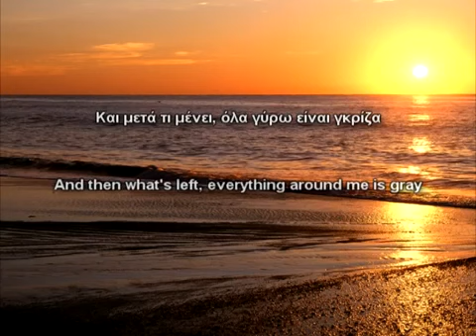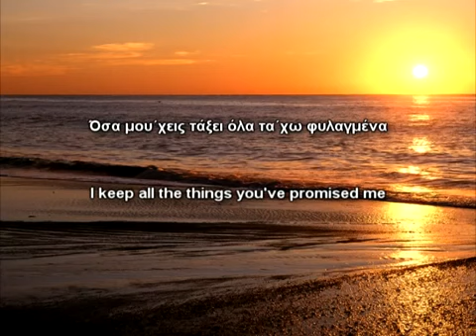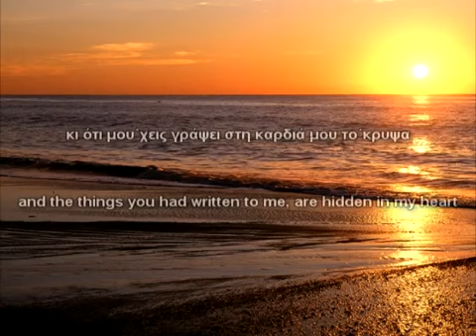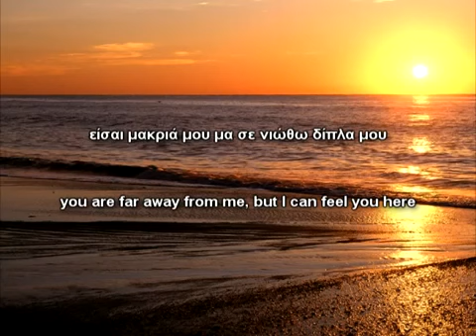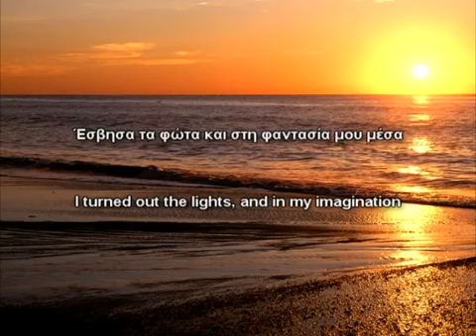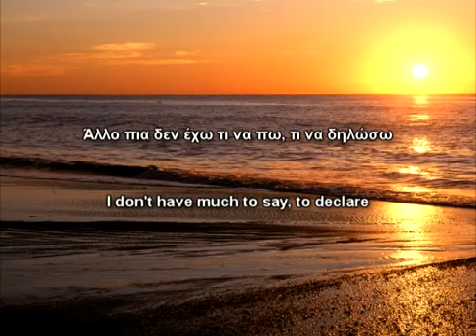Nikos Kourkoulis - Afieromeno (English & Greek Lyrics)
Και μετά τι μένει όλα γύρω είναι γκρίζα
και μεσ'την κορνίζα η φωτογραφία σου
Πρέπει να τη βγάλω πάει τώρα ένας μήνας
και με τυραννάει όλο η απουσία σου
Όσα μου'χεις τάξει όλα τα'χω φυλαγμένα
κι ότι μου'χεις γράψει στη καρδιά μου το'κρυψα
κι όταν ξεφυλλίζω τα γραμμένα ένα ένα
άλλο δε θυμώνω που πολύ σ'αγάπησα
Άγγελοι θα έρθουν να σε βρουν
κι ένα τραγουδάκι θα σου πουν
αφιερωμένο από έναν ξένο
σε αυτούς που ξέρουν ν'αγαπούν
αφιερωμένα από έναν ξένο
Άραγε ποιος φταίει πια δεν έχει σημασία
είσαι μακριά μου μα σε νιώθω δίπλα μου
Μ'ενοχλεί που έχει το δωμάτιο ησυχία
θέλω να ακούω τη φωνή σου, μίλα μου
αφιερωμένο από έναν ξέρο
Έσβησα τα φώτα και στη φαντασία μου μέσα
πήρα το φιλί σου κι αγκαλιά σε κράτησα
Άλλο πια δεν έχω τι να πω τι να δηλώσω
που σε θέλω τόσο που πολύ σ'αγάπησα...